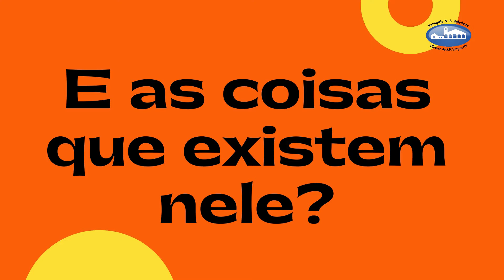14 de Junho Youcat Maria Clara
Hoje é dia de Youcat!!